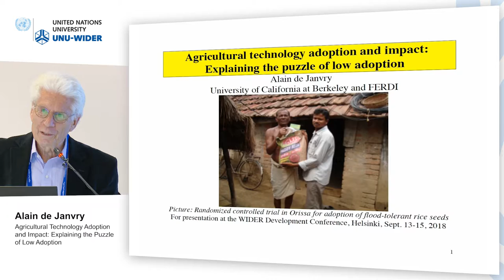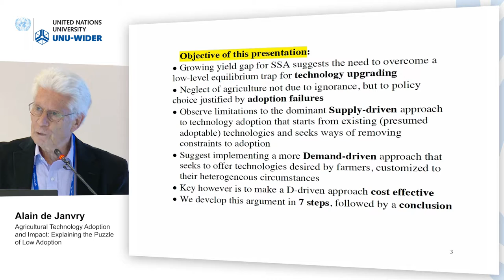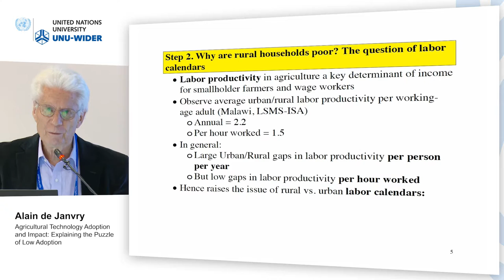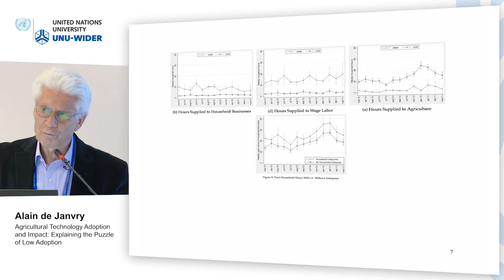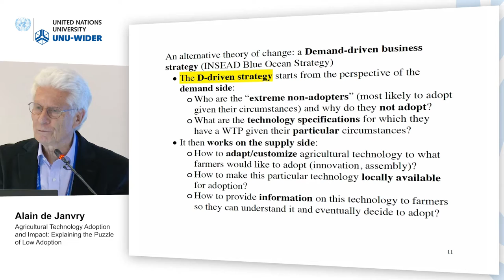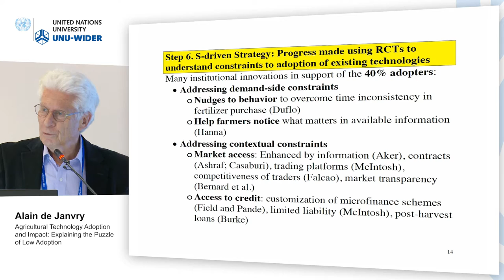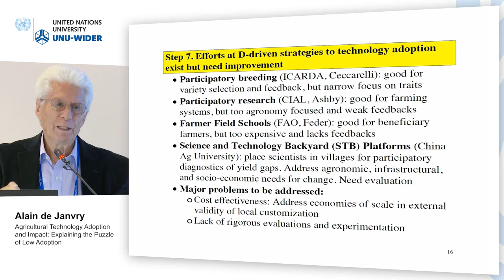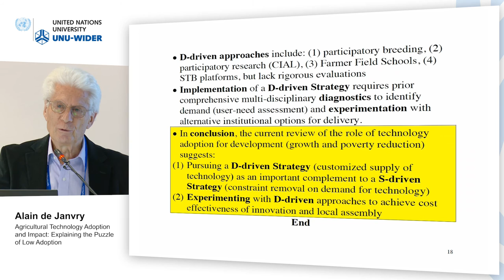Think development – Think WIDER | Parallel - 2.3 Alain de Janvry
Parallel 2.3 | Agricultural technology adoption and impact